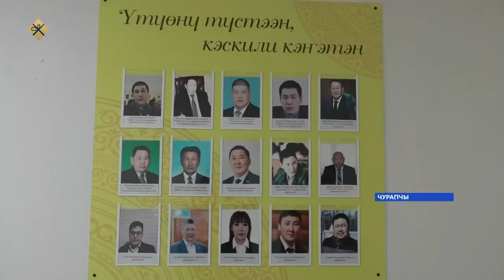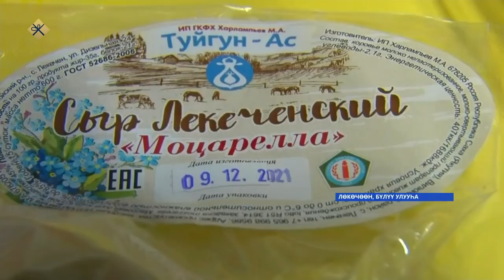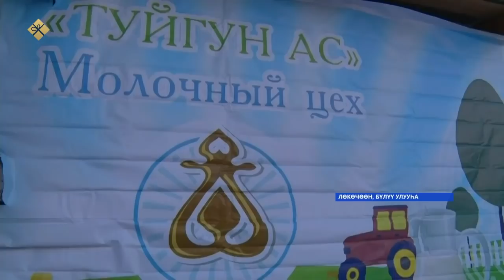«Саха сирэ» информационнай биэрии. Ахсынньы 22 күнэ 18:00ч.